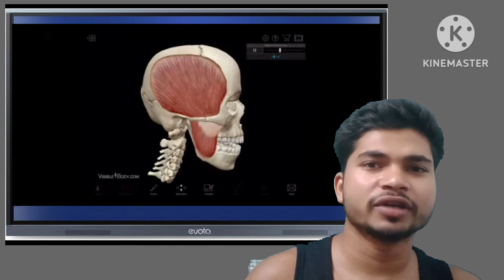Just try to teach and more learning